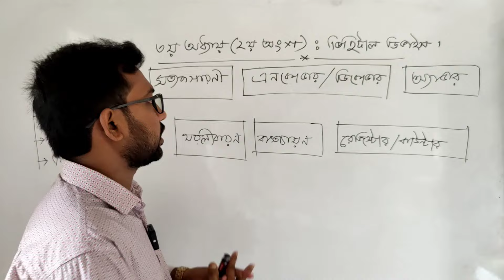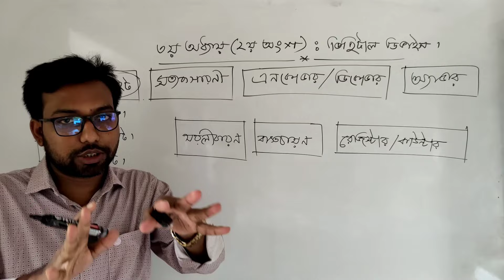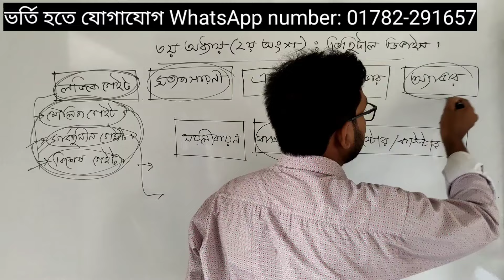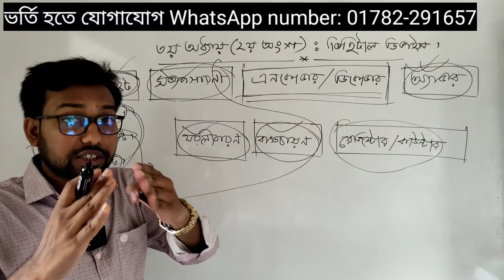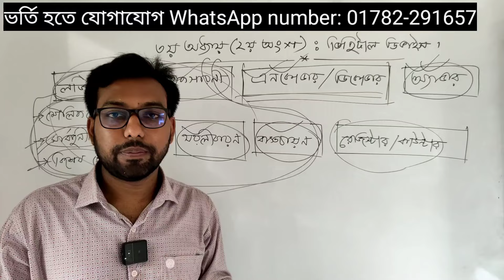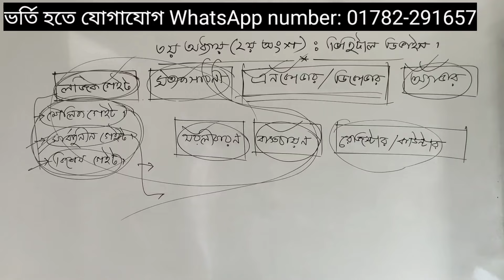৩য় অধ্যায়ের গেইটের শর্ট সিলেবাস অনুযায়ী সাজেশন || hsc ict suggestions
HSC পরীক্ষার্থীদের জন্য চূড়ান্ত সাজেশন।
তুমি যদি ICT তে সর্বোচ্চ নম্বর পেতে চাও তাহলে আমার কোর্সে ভর্তি হয়ে যাও ইনশাআল্লাহ আইসিটিতে কোন সমস্যা থাকবে না এবং সর্বোচ্চ নম্বর পাবে।

কোর্সে ভর্তি হলে যা যা পাবে-
১/ পুরো বইয়ের ক ও খ উত্তরসহ সাজেশন।
২/পুরো বইয়ের বহুনির্বাচনি প্রশ্নোত্তর ব্যাখ্যাসহ সাজেশন।
৩/ চূড়ান্ত সাজেশন ৩০ টা লাইভ ক্লাসে প্রাকটিস করানো হবে।
৪/ ভর্তি হওয়ার সাথে সাথে পুরো বইয়ের বেসিক ক্লাসের রেকর্ড সাজিয়ে দেওয়া হবে।

ভর্তি হতে যোগাযোগ
Shahabuddin sir

এই ভিডিওতে উচ্চ মাধ্যমিক আইসিটি বইয়ের দ্বিতীয় অধ্যায়ের সাজেশন দেওয়া হয়েছে। hsc ict পরীক্ষায় ২০১৪ ও ২০২৫ সালের পরীক্ষার্থীদের জন্য সাজেশন।